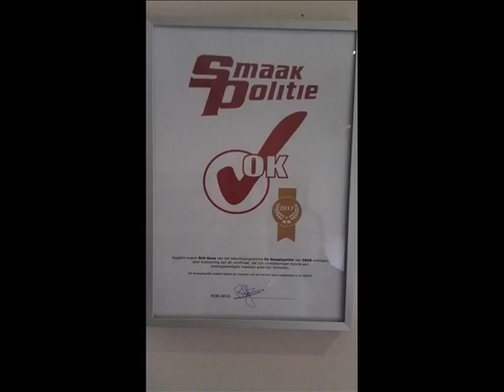Film 0001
Bezoek van Rob Geus
Aan Suri special in Ommen